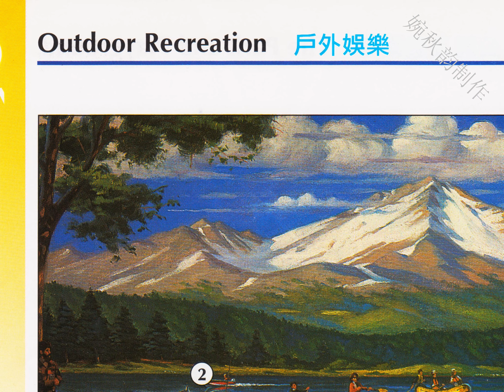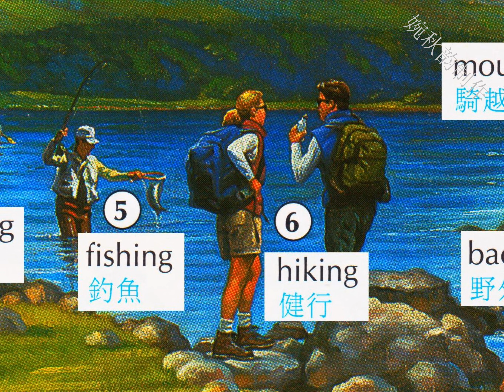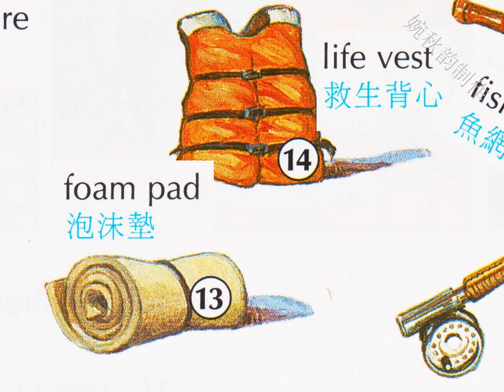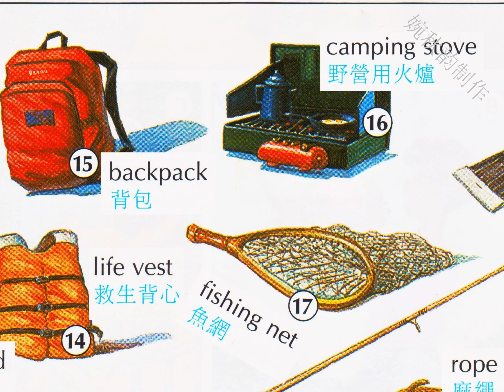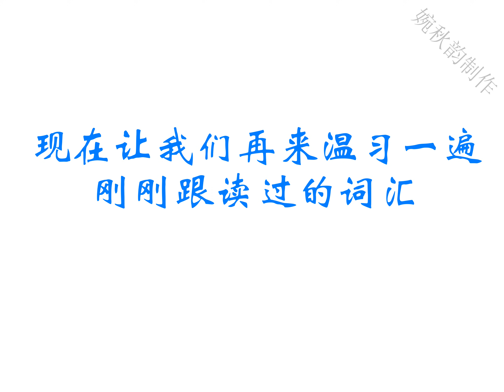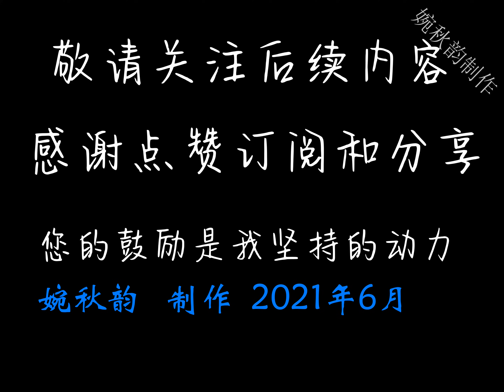第112节：户外娱乐 Outdoor Recreation/for foreigners to learn Chinese Mandarin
忙碌之余，我们常常会选择外出随便走动走动。学一些户外娱乐的常见英语，说不定还能派上用场，敬请关注本节内容。视频中的中英文由AI 机器人配音完成。英语选择美国式的英语，中文选择标准的普通话中文语音，也十分适合外国人学习中国语言 The best video for foreigners to learn  Chinese Mandarin
视频图片摘自牛津图片字典，经过林林的精心编辑，成为适合大家学习的教材。希望能够博得您的喜欢，并多多支持林林，关注浏览点赞订阅和分享，您的鼓励是林林坚持原创作的动力，愿以学习为纽带， 连接来自远方友好的您，我的朋友！